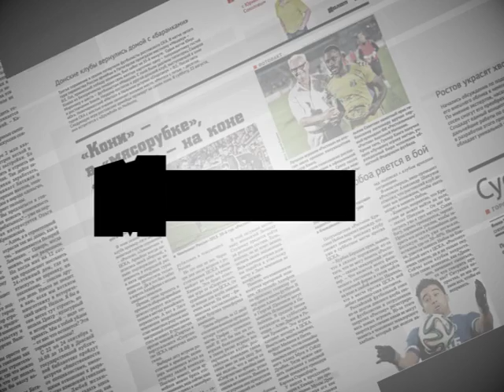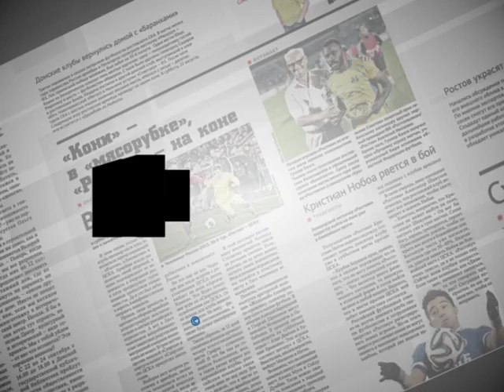Анонс газеты "Молот" от 29 февраля 2016